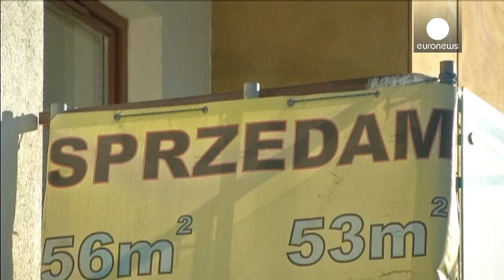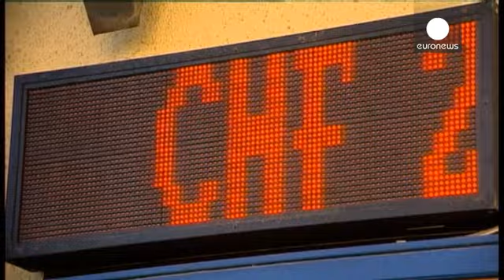Franco svizzero sganciato dall'euro: chi ci guadagna e chi ci perde? - economy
Il giorno dopo la decisione della Banca nazionale svizzera di sganciare il franco dall'euro, è già tempo di bilanci. I listini della Confederazione sono in rosso a causa del tonfo delle azioni delle aziende esportatrici. I cittadini di Ginevra e i frontalieri francesi, al contrario, festeggiano. Con il franco svizzero passato in poche ore da 1,20 alla sostanziale parità con l'euro, si sono riversati agli uffici di cambio per fare incetta di moneta unica da spendere nella vicina Francia, dove la …